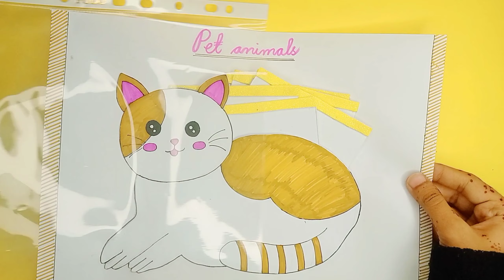FLASHCARDS OF PET ANIMALS | DIY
🌈On this channel you'll find almost every kind of crafts' and drawing tutorials. I hope you guys enjoy my videos and will learn a lot by watching these tutorials.

🌈If you find this video helpful, kindly give this video a big biggg thumbs up 👍🏻 Make sure to subscribe and turn on the bell icon so that you may be notified whenever I upload a new video.